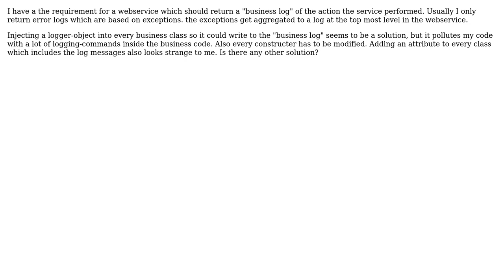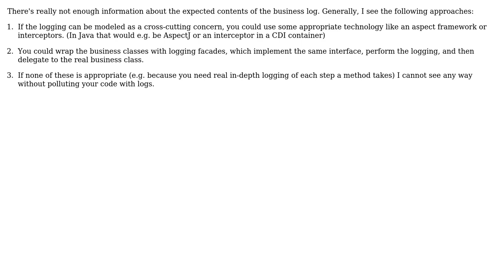Architectural solution for business logging (2 Solutions!!)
With thanks & praise to God, and with thanks to the many people who have made this project possible! | Content (except music & images) licensed under CC BY-SA | Music | Images & others | With thanks to user ?_? user Peter M user mtj user david.mayer and the Stack Exchange Network Trademarks are property of their respective owners. You are responsible for your own actions.